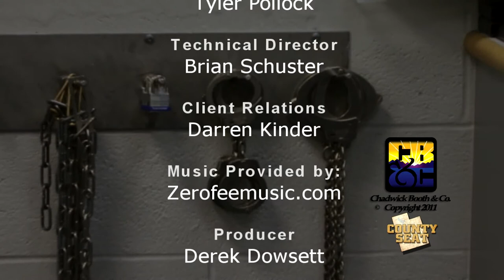Inmate Health Insurance Episode 46 Round Table Part 3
Is it necessary for county dollars to be spent on innocent people fro medical coverage who end up in a county jail?

Then we take a quick visit to Kane County to announce the new jail that was recently opened.